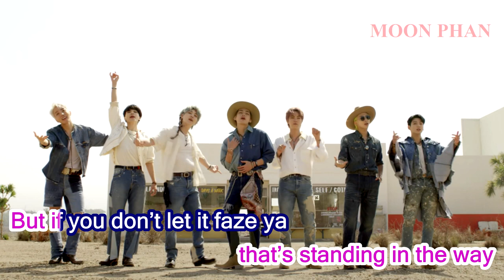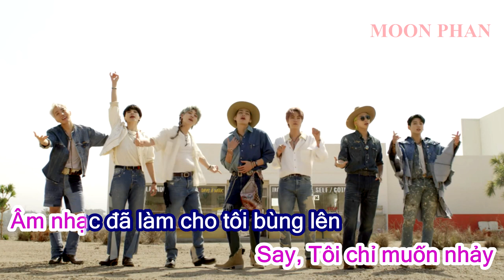[Karaoke Việt + Beat] PERMISSION TO DANCE BTS 방탄소년단